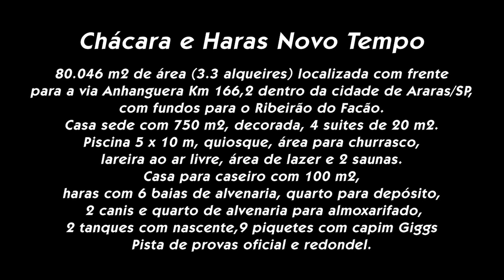Chácara e Haras Novo Tempo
Vídeo imobiliário destinado a corretores de imóveis e imobiliárias, como suporte de vendas